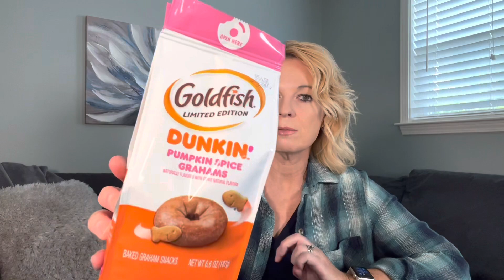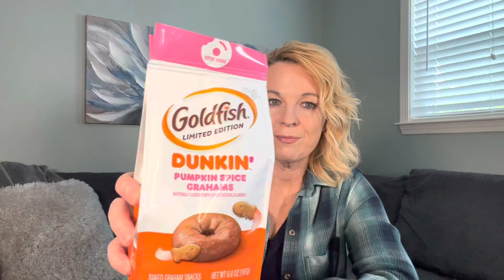Oreo & Goldfish Pumpkin Spice Review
Today I’m trying the returning pumpkin spice Oreo and the Dunkin’ Pumpkin Spice Goldfish. Pumpkin Spice Oreo is back for the first time since 2017.

Products I have reviewed

you purchase a product using my links I receive

My channel is all about giving my 2¢ to help save you time and money! If there is a product you would like me to review please let me know and I will do my best to review it.